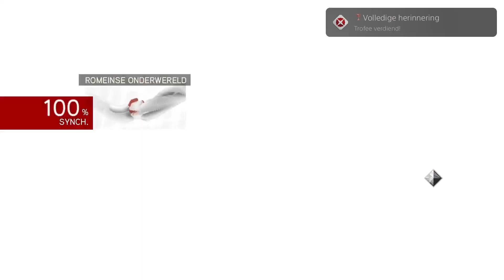Assassin's Creed Brotherhood (PS4): Perfect Recall - Bronze trophy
Assassin's Creed Brotherhood (PS4):
Perfect Recall - Achieve 100% Synchronization in any Sequence other than Sequence 1.